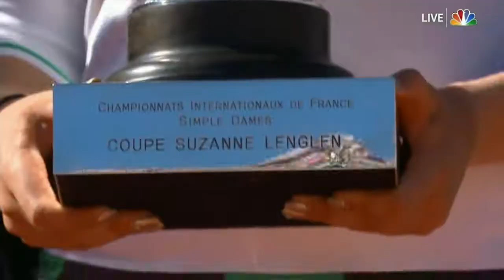June 10 Sports Cast